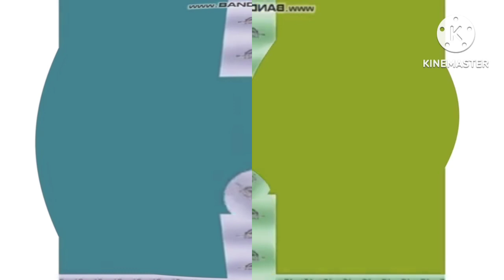Britt Allcroft Productions Effects In Foxy Major [SPLIT VERSION]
Combined With G Major 74 And Blind Major